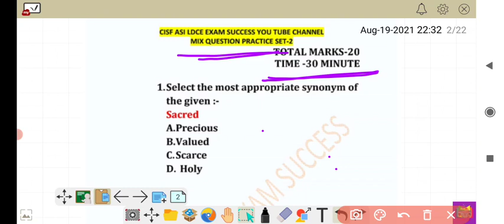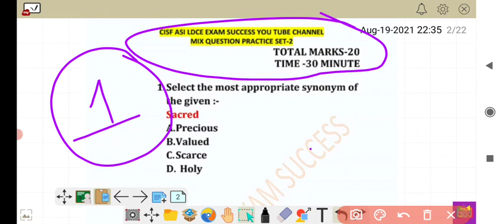about mix practice set-2